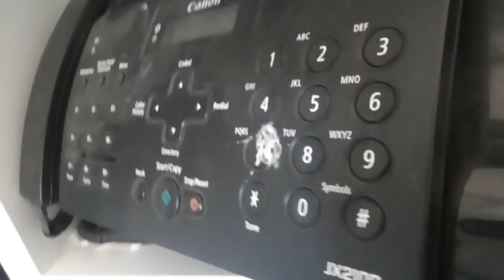Kodie The Brony Destroys A Canon Fax Machine/Printer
Hello, fellow bronies, dear subscribers and viewers of mine, it's your good pal, KodieTheRainbowDashFluttershyFanBrony, here

In the second smashing video filmed on my new video camera, I destroy a fax machine/printer in my room, which was filmed a week after I smashed the wireless internet router

I recorded this video with my new video camera on Friday 9th October 2015